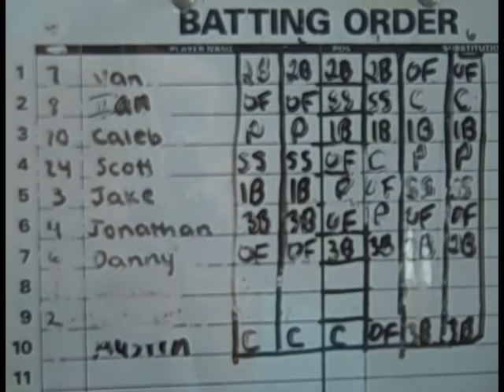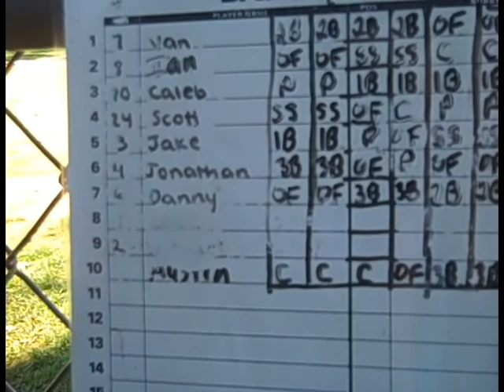Fall Ball Game 10-17-10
WINNERS! 11-10.